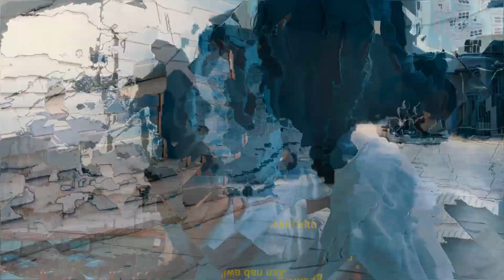Angkatan 30 | Datang Akan Pergi | (2018-2021)-SMA Negeri 2 Kuala - Kapuas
Dipublikasikan pada tanggal 19 Februari 2021 Atas Perwakilan kelas video ini di buat untuk seluruh gen 30

Aku yakin tahun ini berharga meski di kelas 12 kita gak ngumpul di kelas lagi teman ku titip sesuatu teman jaga diri kalian baik2 kejar cita2 kalian dan selamat berjuang teman

Perpisahan semanis apapun, seindah apapun, tetaplah perpisahan. Ada cerita yang sejak detik itu harus berubah menjadi kenangan,hingga tertulis dalam sebuah coretan kertas menggambarkan kenangan kita.

ku harap kalian baca skrip ini

Ku bertitip jangan lupakan aku teman kita harap perpisahan ini jadikan sesuatu yang berharga yang patut di kenang bagi kalian yang belum sempat mengutarakan  perasaan cinta ya biar lah semua sudah habis hanyalah tinggal sebuah kenangan yang tak bisa di ulang hanya bisa tuk di ingat terima kasih teman sudah ikut campur dalam hidup ku dan kita harap semua ini berharga by Syahrul.